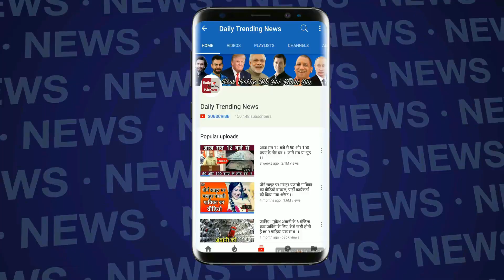Bigg Boss 12 : Watch Breakup of Shivashish And Jasleen Matharu Bonding | Day 58 | BB 12